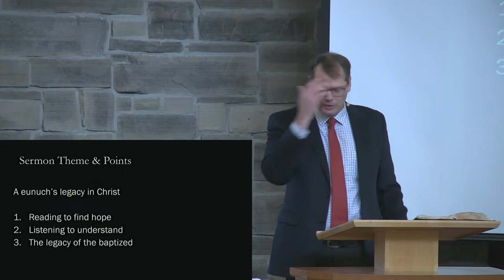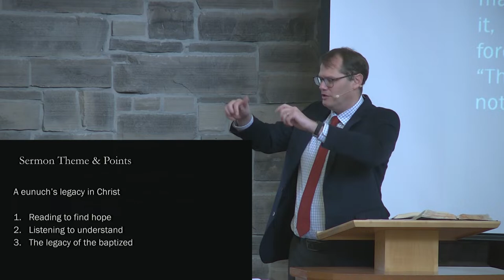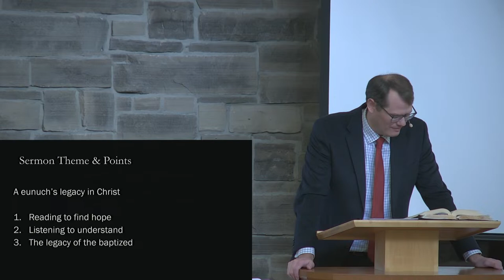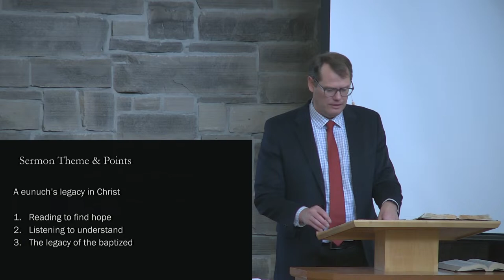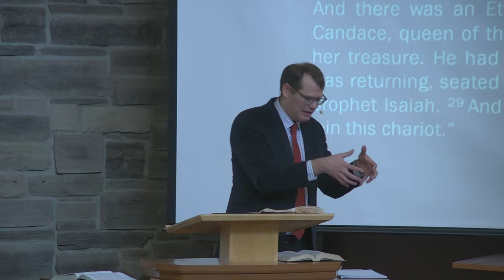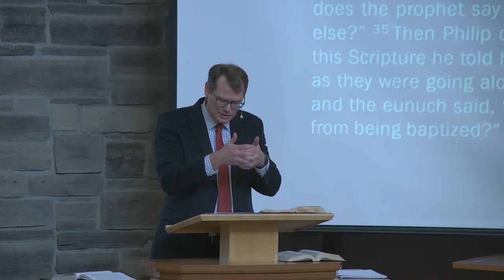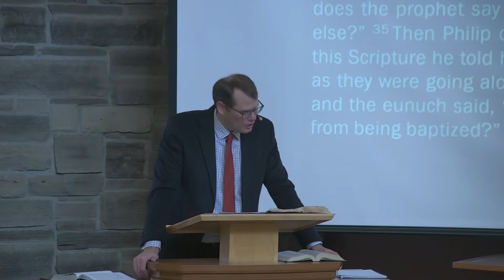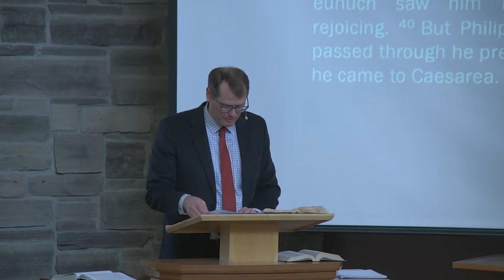Acts 8: 26-40. "A eunuch's legacy in Christ." - Pastor Bruintjes - January 14th, 2024 AM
Message on Acts 8: 26 - 40, delivered by Pastor Gerrit Bruintjes on January 14th, 2024 in the AM service.

Scripture Reading: Isaiah 56: 1 – 8; Acts 8: 26 - 40
Sermon Theme: A eunuch’s legacy in Christ
1. Reading to find hope
2. Listening to understand
3. The legacy of the baptized